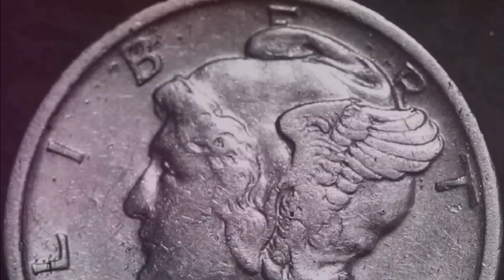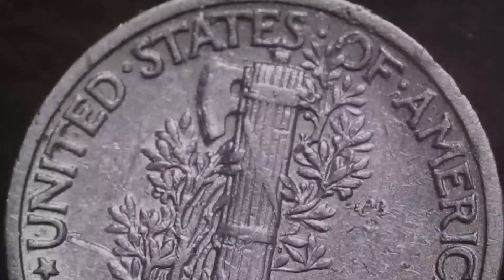1924 MERCURY DIME: $3 - $400, DEPENDING ON NUMISMATIC CONDITION (AS OF JANUARY 2019) 90% SILVER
A beautiful, old American coin valued at $3 in average circulated condition and $400 in certified mint state.